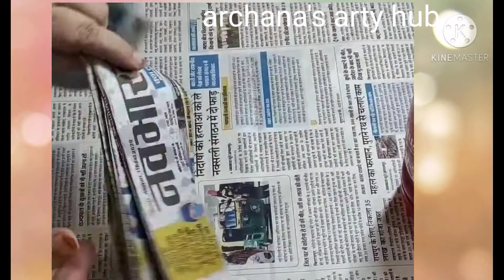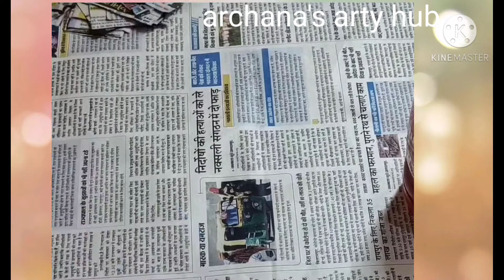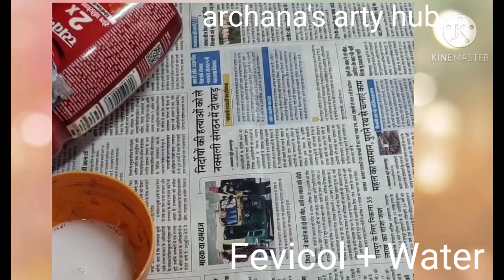paper flower vase making // cement flower vase // best out of waste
. hello everyone in this video I create a new design idea I make this paper pot base is plastic waste can . I use white cement and white colour and flower printed paper piece for decoration for beautify the paper pot . and use spray paint in which spray buy toothbrush .
 . after finishingthis flower was is looking very nice and from this was you can decorate your home so please you also try at home and make this and enjoy the craft idea .